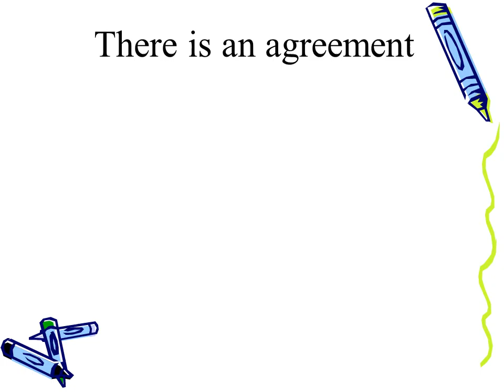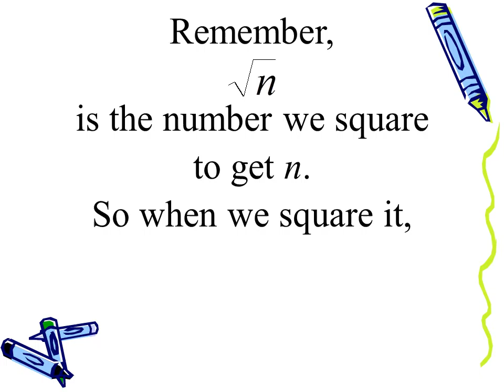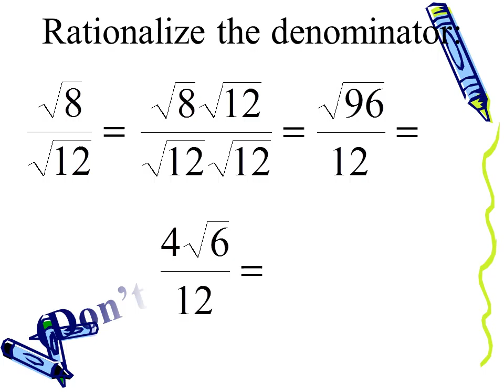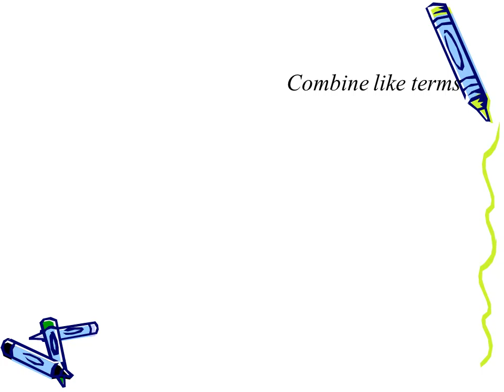Rationalizing the denominator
There is an agreement
in mathematics
that we don’t leave a radical
in the denominator
of a fraction.
So how do we change the denominator of a fraction?
(Without changing the value of the fraction, of course.)
The same way we change the denominator of any fraction!
We multiply the denominator
by the same number.
and the numerator
By what number
to a rational number?
to change it
can we multiply
The answer is . . .
. . . by itself!
Remember,
is the number we square
to get n.
we’d better get n.
So when we square it,
Because we are changing     the denominator
we call this process      rationalizing.
Rationalize the denominator:
(Don’t forget to simplify)
Rationalize the denominator:
When there is a binomial with a radical in the denominator of a fraction, you find the conjugate and multiply. This gives a rational denominator.
Multiply by the conjugate.
FOIL numerator and denominator.

Твір "Rationalizing the denominator", створений Yuriy Kokotsky ліцензовано за ліцензією Creative Commons Із Зазначенням Авторства 4.0 Міжнародна.